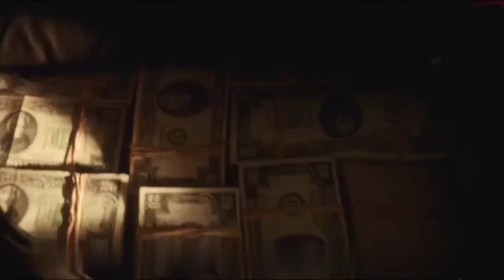Loki office Lemon Fight Trailer song 2021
IMPORTANT      NOTICE»

popula video